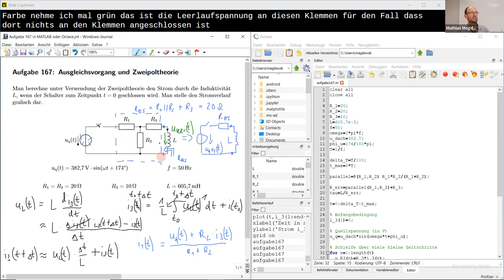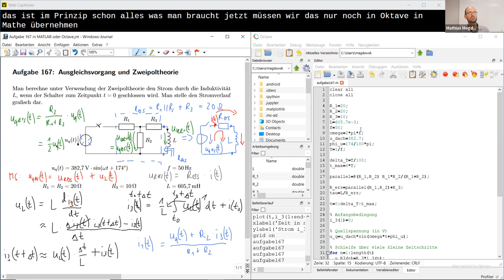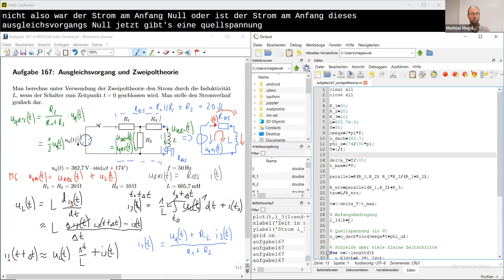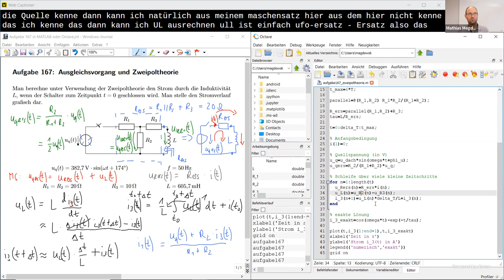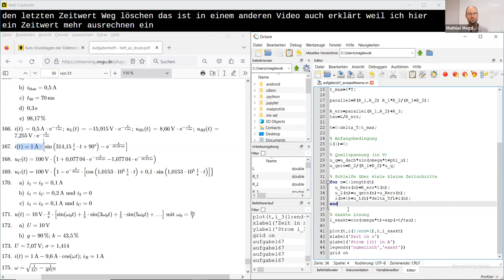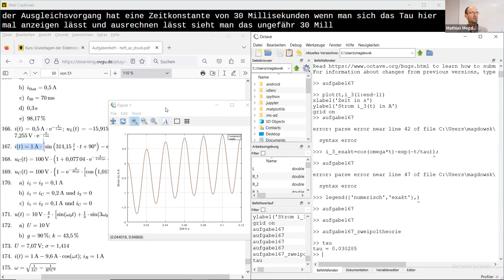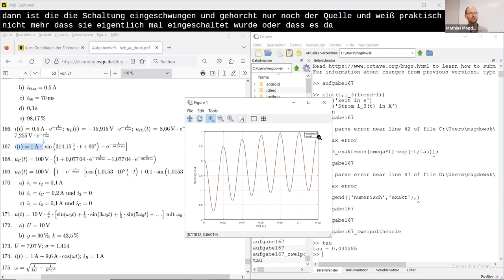Numerische Simulation eines Schaltvorgangs in Octave unter Nutzung der Zweipoltheorie (Aufgabe 167)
Im Video wird gezeigt, wie man einen Ausgleichsvorgang (Schaltvorgang) in einem einfachen elektrischen Netzwerk durch numerische Simulation in MATLAB bzw. Octave berechnet und das Ergebnis grafisch darstellt. Um die Rechnung etwas simpler zu machen, wir die Schaltung zunächst unter Nutzung der Zweipoltheorie vereinfacht. Zur Plausibilitätsprüfung wird der simulierte Zeitverlauf mit einer vorgegebenen analytischen Lösung aus der Ergebniskontrolle des Übungsheftes verglichen.